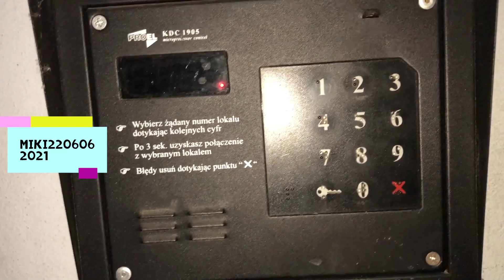Domofon GM-WO Fenix po wymianie na Proel KDC 1905